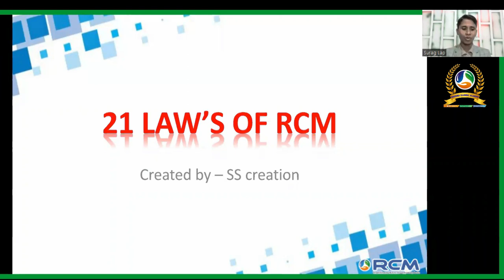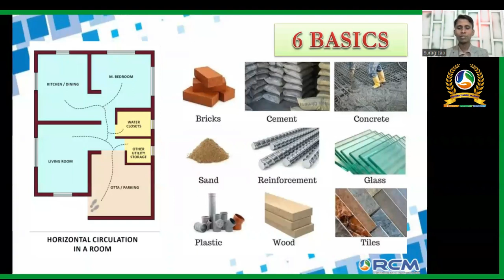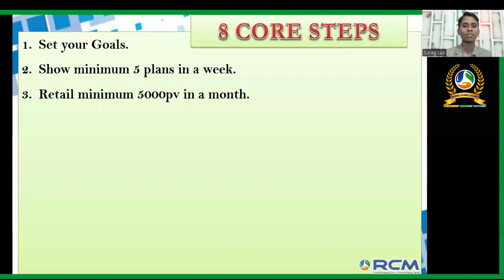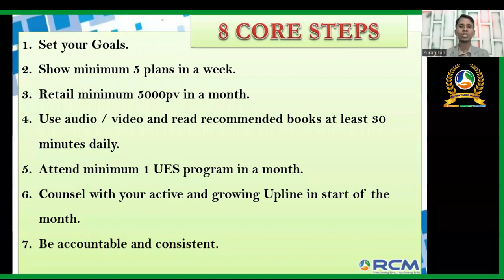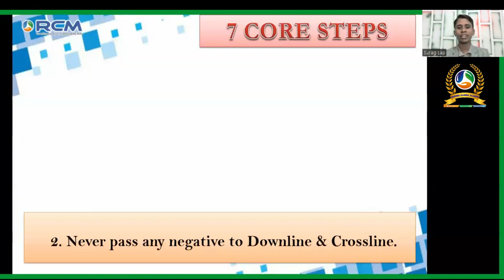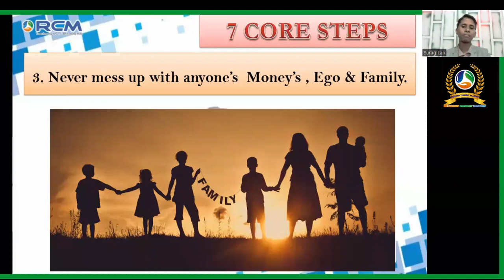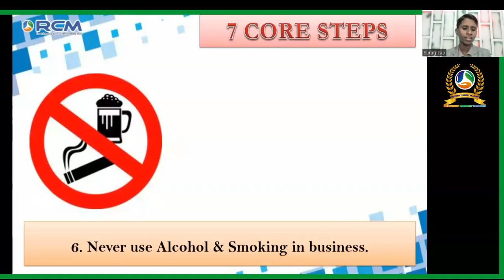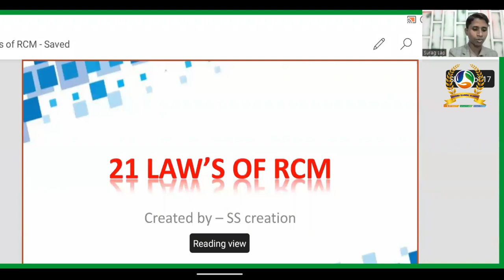RULES TO FOLLOW WHILE DOING RCM TECHNICAL ACHIEVER SURAG | ആർ സി എം ചെയ്യുമ്പോൾ പാലിക്കേണ്ട നിയമങ്ങൾ